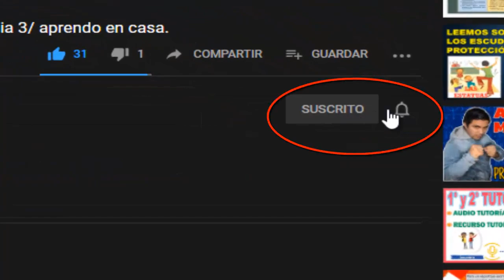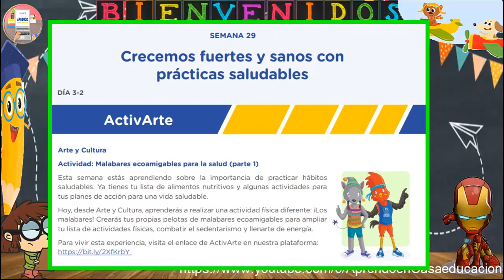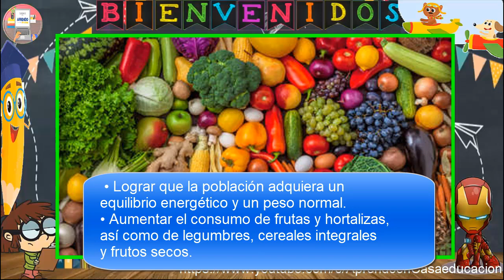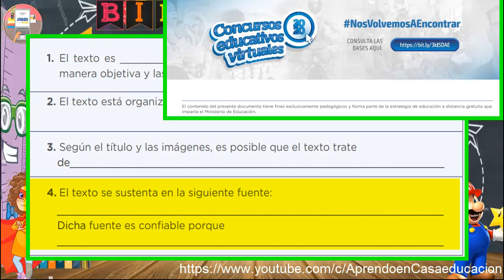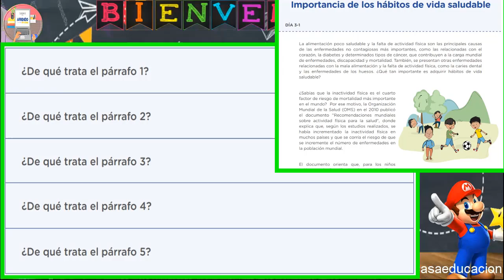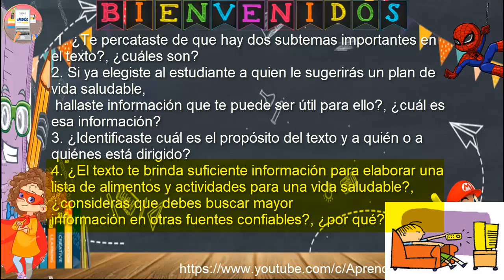LEEMOS SOBRE LA IMPORTANCIA DE LA PRACTICA DE HABITOS SALUDABLES. / 5° PRIMARIA / 21 de OCTUBRE.